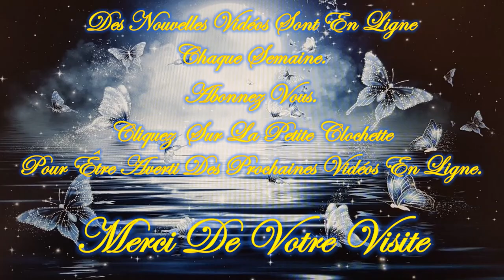25 Janvier 2024 💥FLASH Guidance!💥 Quel message veut on vous faire passer? Viens vite le découvrir.